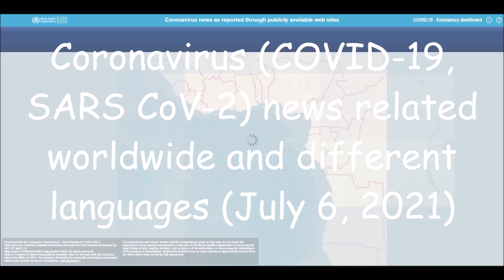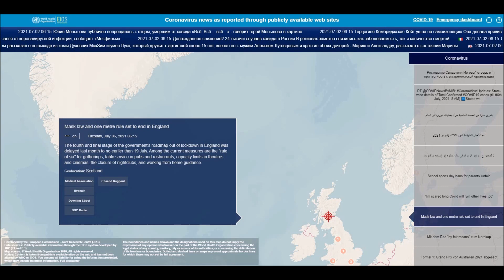Coronavirus (COVID-19, SARS CoV-2) news related worldwide and different languages (July 6, 2021)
List of all countries:
Afghanistan
Albania
Algeria
Andorra
Angola
Antigua and Barbuda
Argentina
Armenia
Australia
Austria
Azerbaijan
Bahamas
Bahrain
Bangladesh
Barbados
Belarus
Belgium
Belize
Benin
Bhutan
Bolivia
Bosnia and Herzegovina
Botswana
Brazil
Brunei
Bulgaria
Burkina Faso
Burundi
Côte d'Ivoire
Cabo Verde
Cambodia
Cameroon
Canada
Central African Republic
Chad
Chile
China
Colombia
Comoros
Congo (Congo-Brazzaville)
Costa Rica
Croatia
Cuba
Cyprus
Denmark
Djibouti
Dominica
Dominican Republic
Ecuador
Egypt
El Salvador
Equatorial Guinea
Eritrea
Estonia
Eswatini (fmr. "Swaziland")
Ethiopia
Fiji
Finland
France
Gabon
Gambia
Georgia
Germany
Ghana
Greece
Grenada
Guatemala
Guinea
Guinea-Bissau
Guyana
Haiti
Holy See
Honduras
Hungary
Iceland
India
Indonesia
Iran
Iraq
Ireland
Israel
Italy
Jamaica
Japan
Jordan
Kazakhstan
Kenya
Kiribati
Kuwait
Kyrgyzstan
Laos
Latvia
Lebanon
Lesotho
Liberia
Libya
Liechtenstein
Lithuania
Luxembourg
Madagascar
Malawi
Malaysia
Maldives
Mali
Malta
Marshall Islands
Mauritania
Mauritius
Mexico
Micronesia
Moldova
Monaco
Mongolia
Montenegro
Morocco
Mozambique
Myanmar (formerly Burma)
Namibia
Nauru
Nepal
Netherlands
New Zealand
Nicaragua
Niger
Nigeria
North Korea
North Macedonia
Norway
Oman
Pakistan
Palau
Palestine State
Panama
Papua New Guinea
Paraguay
Peru
Philippines
Poland
Portugal
Qatar
Romania
Russia
Rwanda
Saint Kitts and Nevis
Saint Lucia
Saint Vincent and the Grenadines
Samoa
San Marino
Sao Tome and Principe
Saudi Arabia
Senegal
Serbia
Seychelles
Sierra Leone
Singapore
Slovakia
Slovenia
Solomon Islands
Somalia
South Africa
South Korea
South Sudan
Spain
Sri Lanka
Sudan
Suriname
Sweden
Switzerland
Syria
Tajikistan
Tanzania
Thailand
Timor-Leste
Togo
Tonga
Trinidad and Tobago
Tunisia
Turkey
Turkmenistan
Tuvalu
Uganda
Ukraine
United Arab Emirates
United Kingdom
United States of America
Uruguay
Uzbekistan
Vanuatu
Venezuela
Vietnam
Yemen
Zambia
Zimbabwe

List of all languages in the world:
Spanish
English
Hindi[a]
Arabic
Portuguese
Bengali
Russian
Japanese
Punjabi
German
Javanese
Telugu
Vietnamese
Korean
French
Marathi
Tamil
Urdu
Turkish
Italian
Yue (inc. Cantonese)
Thai
Gujarati
Jin
Southern Min (inc. Hokkien and Teochew)
Persian
Polish
Pashto
Kannada
Xiang
Malayalam
Sundanese
Hausa
Odia (Oriya)
Burmese
Hakka
Ukrainian
Bhojpuri
Tagalog (Filipino)
Yoruba
Maithili
Uzbek
Sindhi
Amharic
Fula
Romanian
Oromo
Igbo
Azerbaijani
Awadhi
Gan
Cebuano (Visayan)
Dutch
Kurdish
Serbo-Croatian
Malagasy
Saraiki
Nepali
Sinhala
Chittagonian
Zhuang
Khmer
Turkmen
Assamese
Madurese
Somali
Marwari
Magahi
Haryanvi
Hungarian
Chhattisgarhi
Greek
Chewa
Deccan
Akan
Kazakh
Northern Min[disputed – discuss]
Sylheti
Zulu
Czech
Kinyarwanda
Dhundhari
Haitian Creole
Eastern Min (inc. Fuzhou dialect)
Ilocano
Quechua
Kirundi
Swedish
Hmong
Shona
Uyghur
Hiligaynon/Ilonggo (Visayan)
Mossi
Xhosa
Belarusian
Balochi